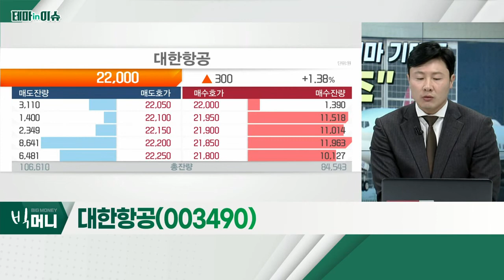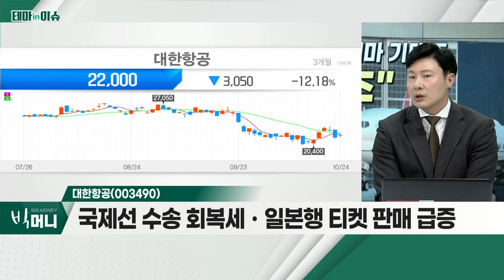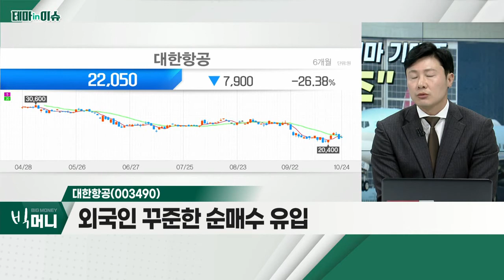대한항공(003490)... 항공주_테마IN이슈 (20221024)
- 대한항공, 3년 만에 신규 채용 예정
- 10월 11일부터 일본노선 영업 본격적 재개
- 2023년까지 여객 수송량 우상향 전망
- 화물 물량 감소 불가피… 운임 완만한 하락 곡선
- 대한항공, 제주항공, 진에어, 티웨이

- 3분기 기대 이상의 화물 실적 및 국제선 회복세
- 매출액 +58%ㆍ영업이익 +43%… 예상치 상회 전망
- 국제선 수송 회복세ㆍ일본행 티켓 판매 급증
- 외국인 꾸준한 순매수 유입